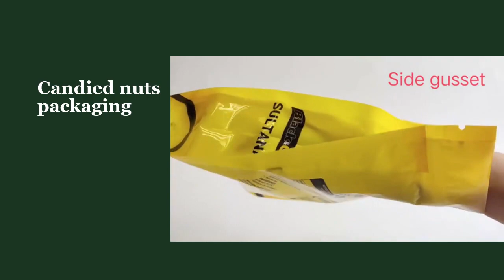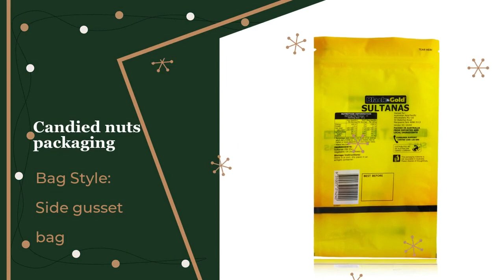Candied nuts packaging Direct selling RSH Packaging company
Candied nuts packaging is a side organ bag with zipper.Nuts packaging also has a transparent window, which can display products and attract buyers' attention.Nuts packaging bags are very popular in food packaging, such as sultanas, dried mangoes, candied dates, etc.The surface of the bag is shiny, and the colors are black and gold, which can be customized in various colors.We have promotions this month, don’t miss us, we always welcome your arrival.